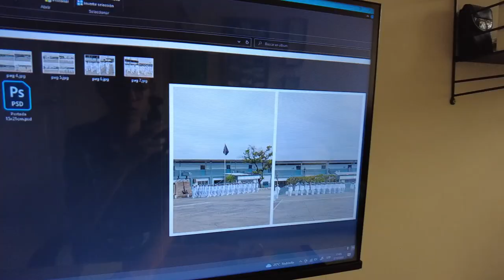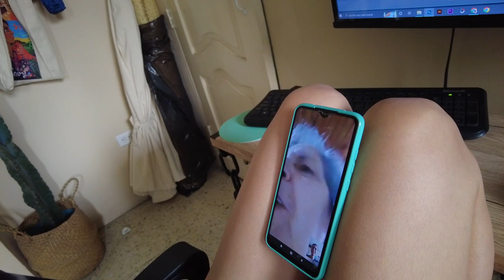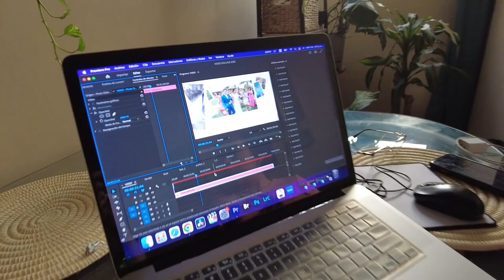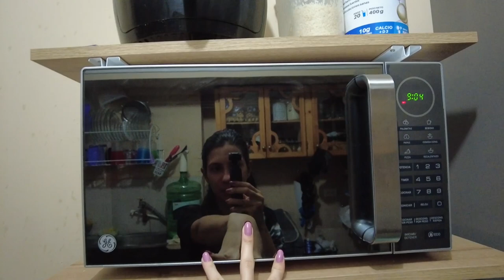Tengo una pequeña obsesión | Vlogmas #7 | Zinahyd